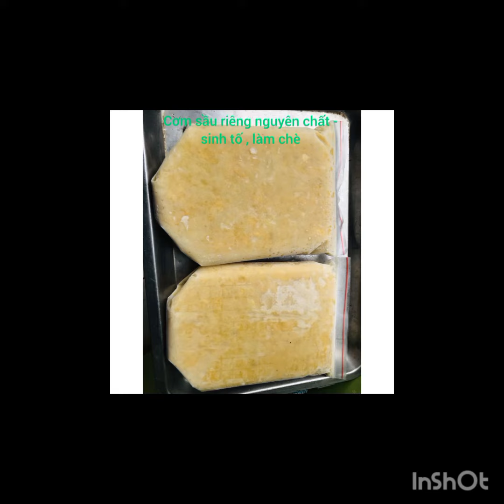Sầu riêng đông lạnh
TRÁI CÂY CƯỜI – LỰA CHỌN TỐT CHO BẠN
- SẢN PHẨM CHẤT LƯỢNG
TRÁI CÂY CƯỜI ĐỊA CHỈ
- Địa chỉ cửa hàng tại HCM: 730/108a Lạc Long Quân, P9, Tân Bình
- Kho tại Daklak
Mua hàng online tại:
▸Grab HCM/ Beamin/ Loship: Trái Cây Cười
Kếb nối với chúng mình tại:
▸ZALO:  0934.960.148